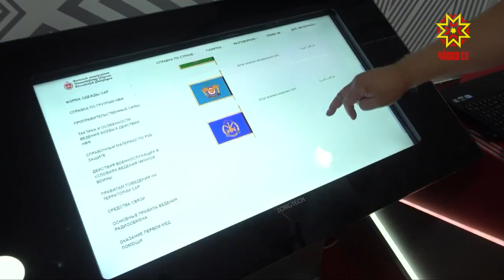Строительство кадетского корпуса на финишной прямой.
Ход работ — на личном контроле у Главы Республики. Что сделано и какие задачи стоят перед подрядчиками?